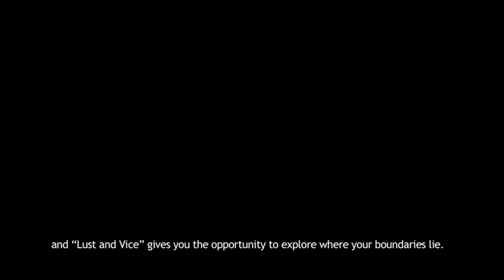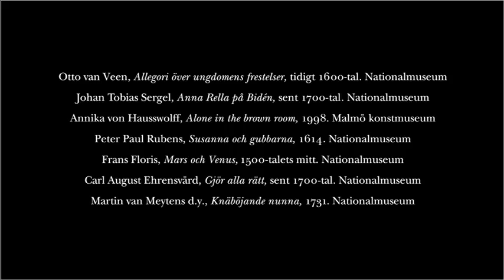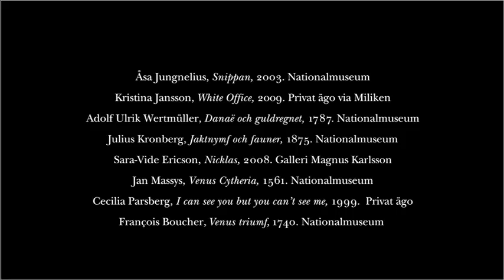An introduction to Lust & Vice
An introduction to the exhibition Lust & Vice, on show at Nationalmuseum in Stockholm 24 March-14 August 2011.